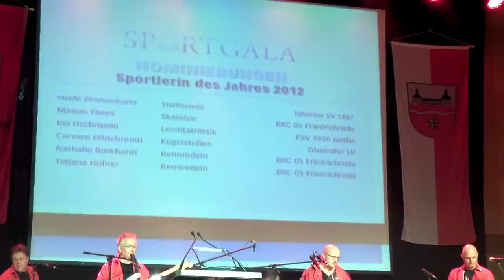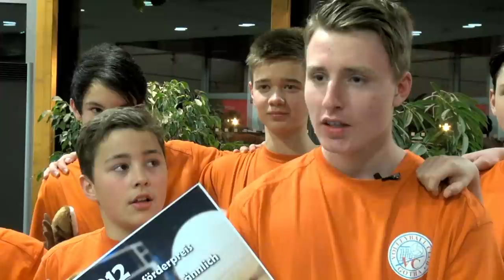21. Sportgala im Landkreis Gotha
Ehre, wem Ehre gebührt. Unter diesem Motto stand auch die 21. Sportgala des Landkreises Gotha. Am 13. April 2013 wurden in der Ohrdrufer Goldberghalle die besten Athletinnen und Athleten des Vorjahres sowie zahlreiche ehrenamtliche Sportler ausgezeichnet.

Produktion: Art TeleVision | Entertainment.